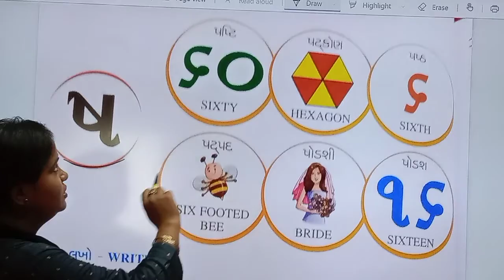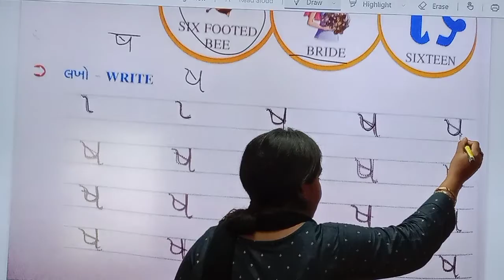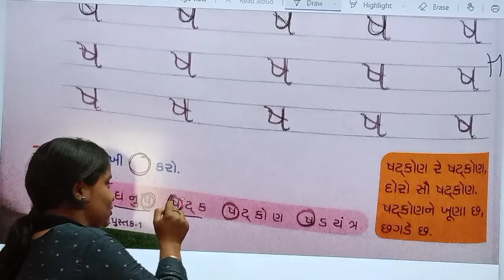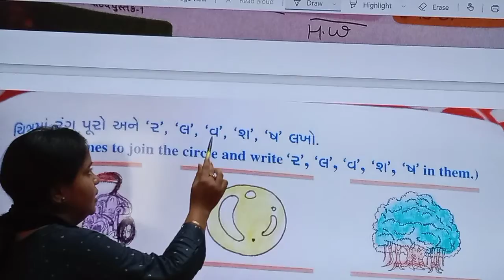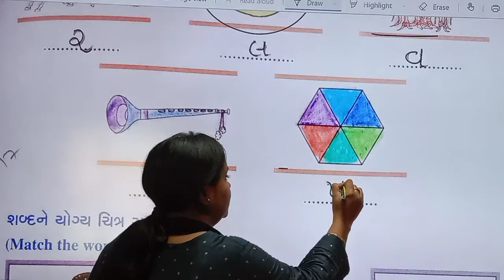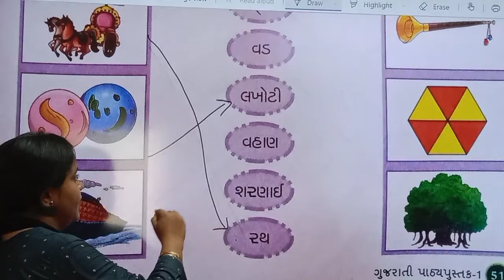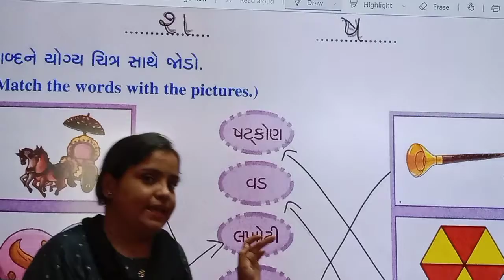16.09.21 // GRADE : 2 // GUJARATI // CHAPTER : 1 (PART 20)